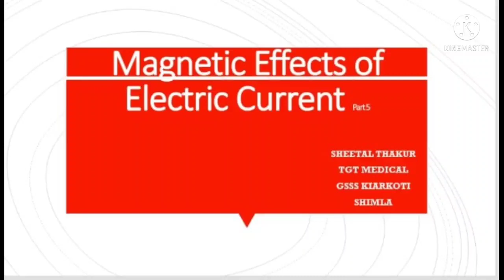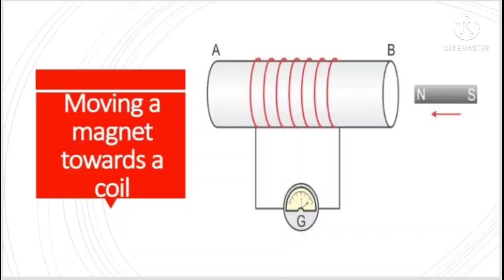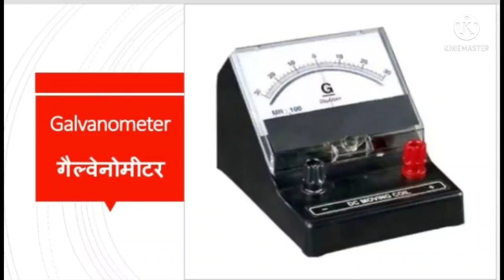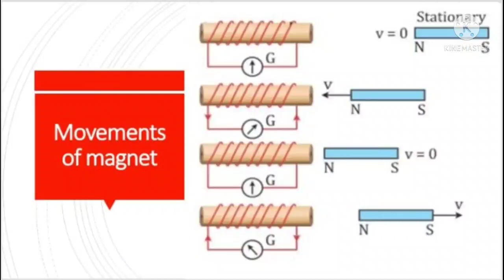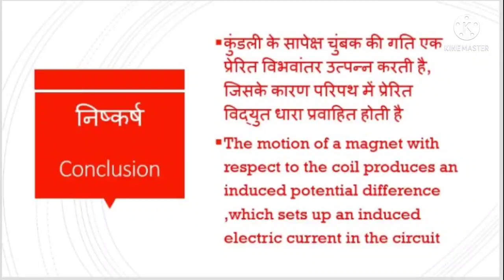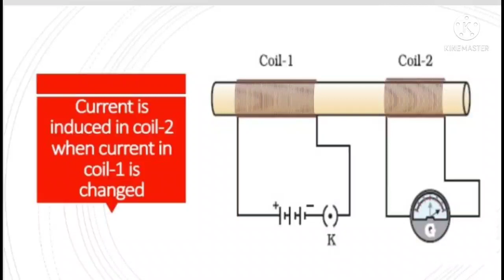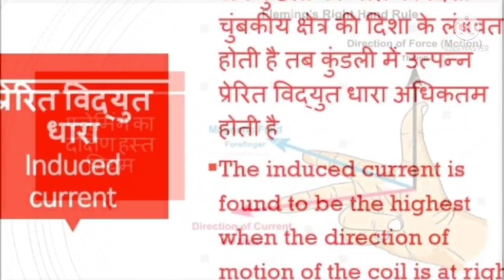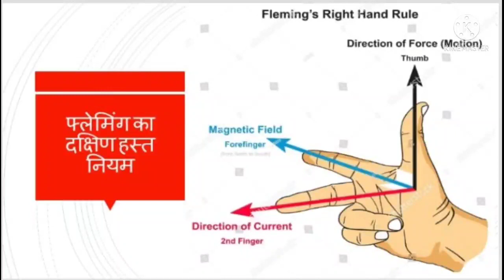Lecture-5 Magnetic Effects of Electric Current Class 10 Science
Electromagnetic induction